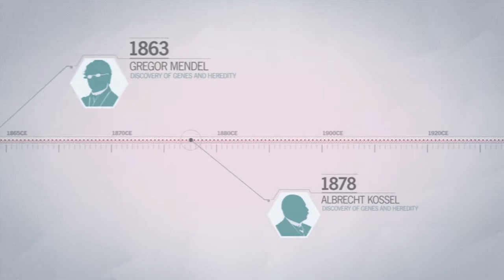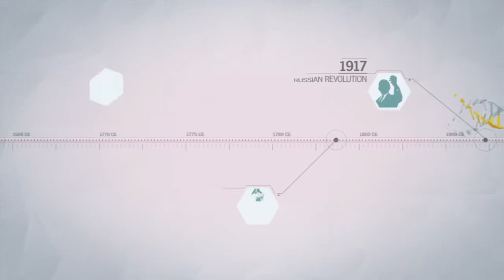Assassins Creed Unity, Phoenix Project Video